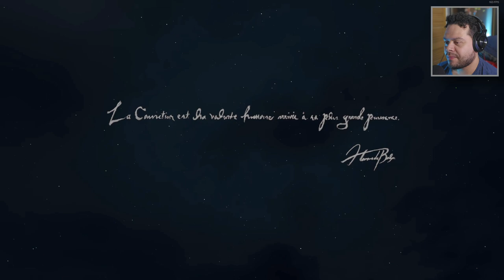THIS GAME IS INCREDIBLE.. Mage Start WalkThrough - Dragons Dogma 2 - Part 1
Dragon's Dogma 2 Walkthrough Gameplay Part 1 (Full Game) This series includes the full game story walkthrough of Dragon's Dogma 2 from beginning to ending. Dragon's Dogma 2 full game story first impressions, open world gameplay, all cutscenes, all weapons, all apwns, upgrades and reactions.

0:00 Intro
0:43 Opening Cutscene
4:43 Choosing our Character
5:37 Starting Vocations
5:40 Prologue Walkthrough
11:22 First Boss Fight Gameplay
14:29 Prison Escape
18:43 Can you swim
21:24 Journey to Camp
21:59 First Goblin Encounter
25:28 Cutscene (Reaching camp)
26:25 Summoning Pawn
30:58 Summoning a party of Pawns
38:31 Side Quests Gamepaly
41:07 Pawn Commands
41:38 Side Quests Continues
47:52 Golden Tove beetle and frying piggys
41:38 Main Quest Reaching Melve
51:20 Dragon Attack
1:00:13 Hiring and dismissing Pawns
1:02:23 Side Quest - Medicament Predicament
1:06:12 Meeting Lennart - Fighter Meister
1:08:04 Meister Teaching
1:08:32 Change vocation and Learning Skills